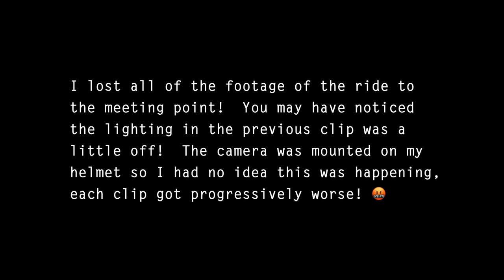New Year, New Bike | Group Ride to The Bakehouse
First long ride in 6 months!